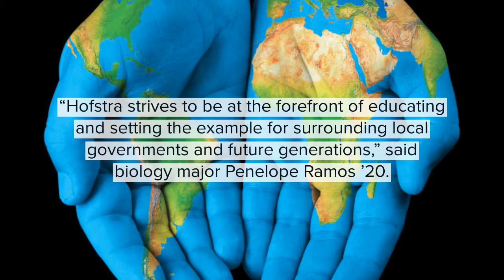Earth Day 2019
The Center for Civic Engagement at Hofstra University will celebrate Earth Day on Wednesday, April 24th with an outdoor festival and a discussion that will focus on how to make local changes that can help create a more sustainable planet.